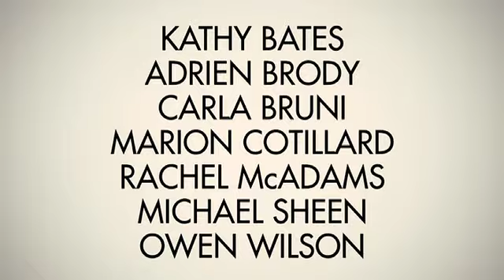Midnight in Paris - Movie Trailer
- Owen Wilson, Marion Cotillard, Rachel McAdams, Kathy Bates, and Carla Bruni star in Woody Allen's romantic comedy about a family on a business trip in the City of Light. As a young couple engaged to be married experiences a profound transformation during their visit to Paris, an idealistic man with a romanticized view of the city finds that there's plenty of truth to that old adage about the grass being greener on the other side. Michael Sheen, Mimi Kennedy, and Kurt Fuller co-star.